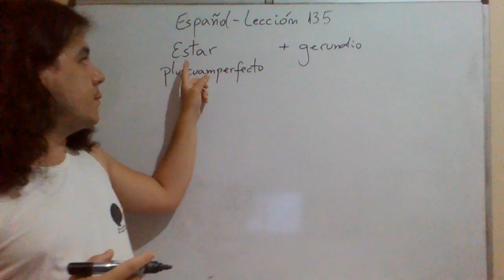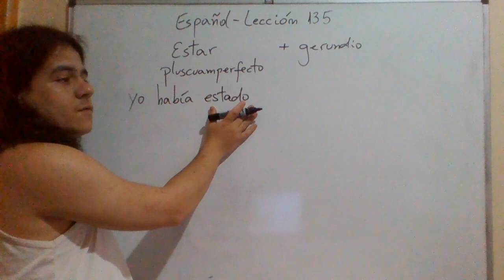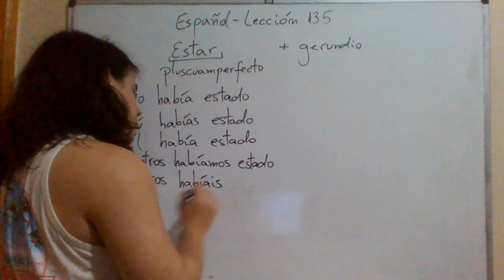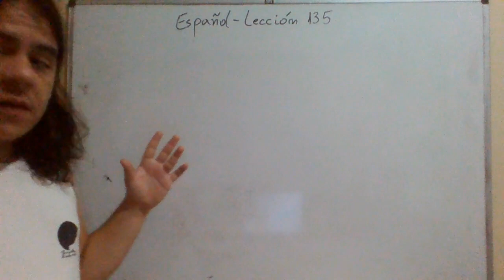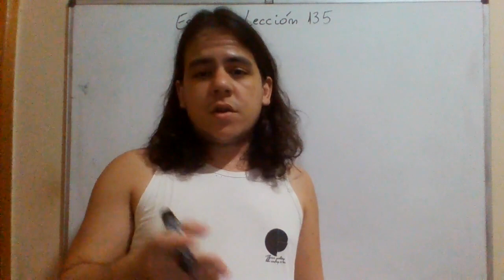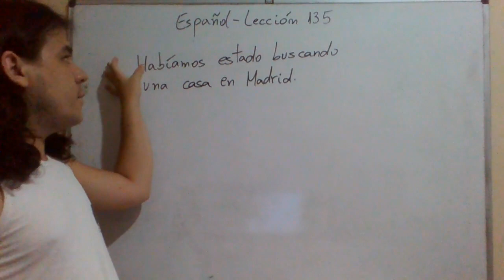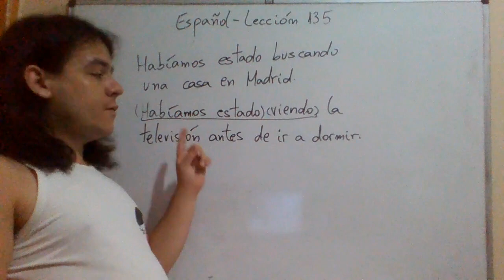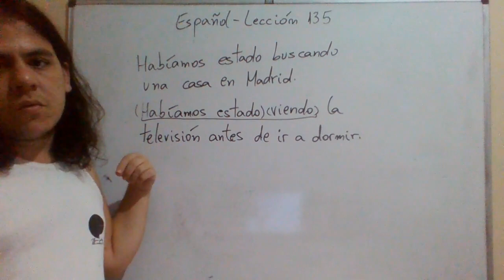Espanhol - Aula 135 - Estar (pluscuamperfecto) + gerundio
QUER CONTRIBUIR COM O MEU TRABALHO?
Faça uma doação em qualquer valor:
Banco do Brasil (001)
Agência: 1524-5
Conta: 906-7

Bem-vindos a esse curso completo e gratuito de Espanhol.